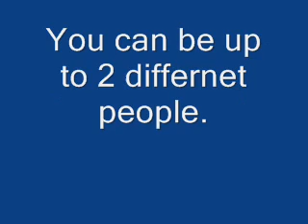W.F.Y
please join